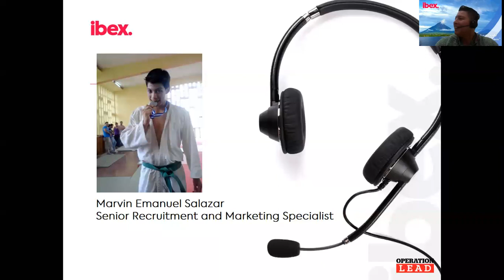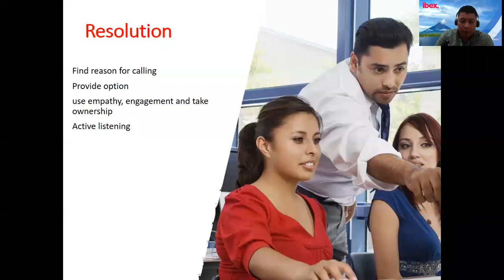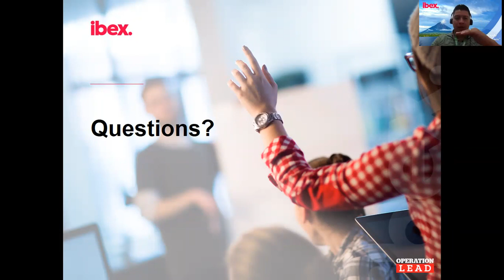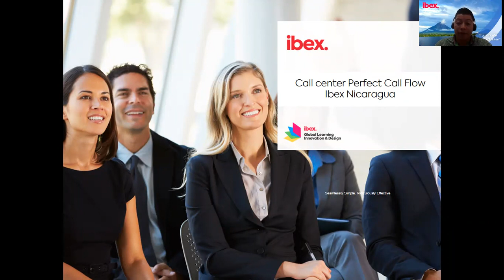Perfect Customer service call flow - Ibex Nicaragua - Webinar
Estaremos compartiendo todo lo que necesitás para tener una llamada de servicio al cliente perfecta.

Velo completo y hacé preguntas en los comentarios.